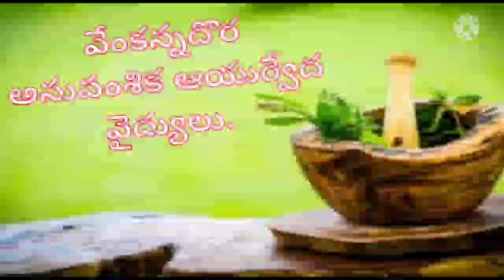How to get rid of pimples naturally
items used:
1.regu beradu
2.marri chettu chiguru akulu inka pasupu
3.jajikaya